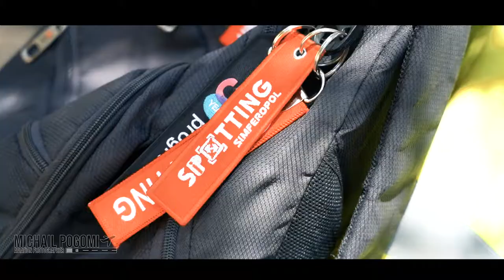Летний споттинг в Аэропорту Симферополь 2020